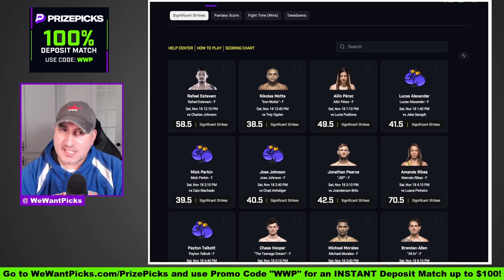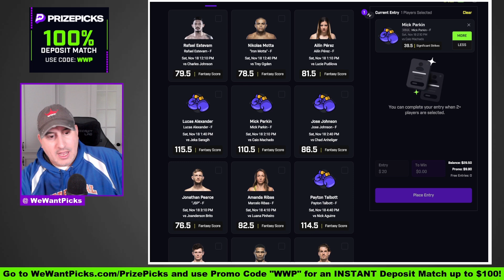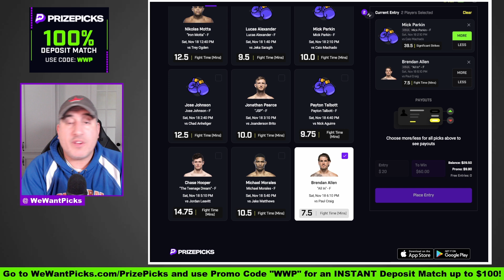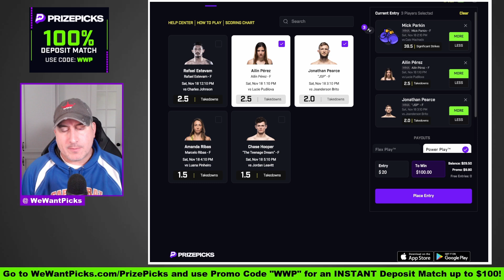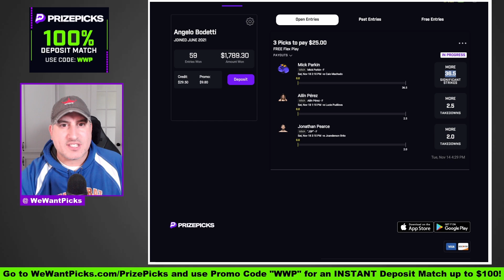PRIZEPICKS: UFC Vegas 82: Allen vs. Craig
The We Want Picks crew break down their favorite PrizePicks entry UFC Vegas 82: Allen vs. Craig!

UFC Vegas 82: Allen vs. Craig
Lucas Alexander vs. Jeka Saragih
Charles Johnson vs. Rafael Estevam
Chad Anheliger vs. Jose Johnson
Jonathan Pearce vs. Joanderson Brito
Mick Parkin vs. Caio Machado
Lucie Pudilova vs. Ailin Perez
Nikolas Motta vs. Trey Ogden
Christian Leroy Duncan vs. Denis Tiuliulin
Uros Medic vs. Myktybek Orolbai
Amanda Ribas vs. Luana Pinheiro
Payton Talbott vs. Nick Aguirre
Jordan Leavitt vs. Chase Hooper
Jake Matthews vs. Michael Morales
Brendan Allen vs. Paul Craig